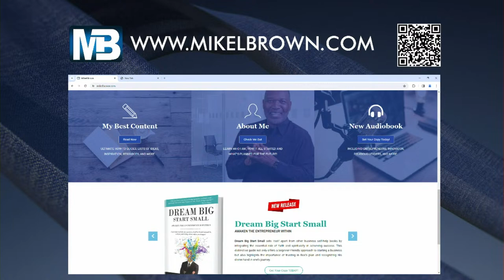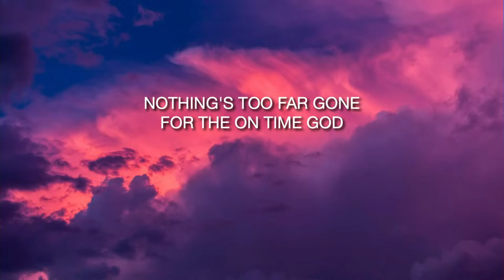Prophetic Mandate with Prophet Ron Campbell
JC Nation, gather with us for a night of praise, prayer, worship, and the word from our special guest Prophet Ron Campbell, as we immerse ourselves in the presence of God. This free event will be the time to receive prophetic insight and revelation from the Holy Spirit. This Prophetic Mandate is scheduled for Wednesday, April 17th @ 7:00pm at JC El Paso, TX.